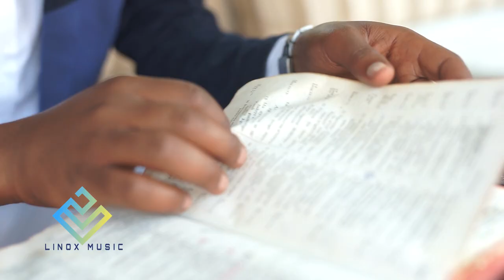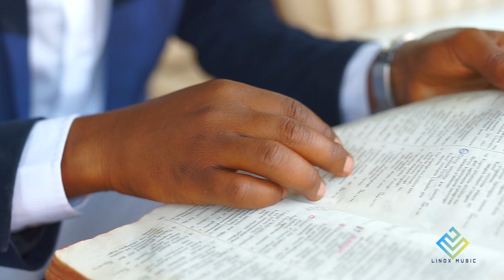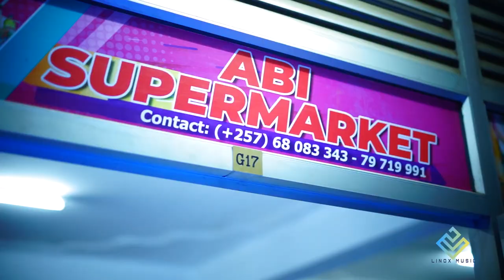IZOHEZAGIRA By Freddy Muganga Officiel Vidéo